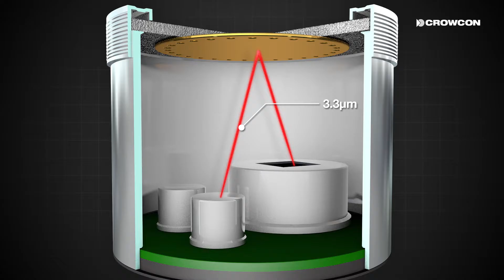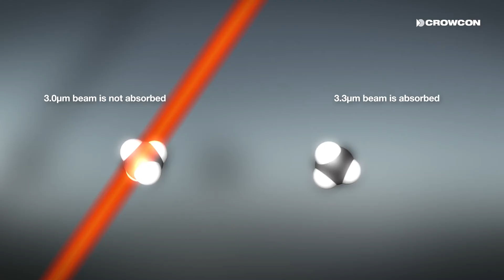Crowcon Flam IR sensorer - hvordan det virker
Få herunder forklaret hvordan den patenterede teknologi i Gaspro IR virker.

Infrarøde emittere inden sensoren hver generere stråler af infrarødt lys. Hver bjælke er af samme intensitet og afbøjes til en foto-modtager, som måler niveauet af IR modtaget af et spejl i sensoren. Den "måle" stråle, med en frekvens på omkring 3.3μm, absorberes af carbonhydrid-gasmolekyler, så strålen intensitet nedsættes. Den "reference" stråle (omkring 3.0μm) absorberes ikke, så ankommer til modtageren på fuld styrke. % LEL-gas til stede bestemmes ved forskellen i intensitet mellem bjælkerne målt ved foto-modtager.

Besøg D-S Sikkerhedsudstyr A/S for mere viden om personlige værnemidler.

Skal vi være kollegaer?